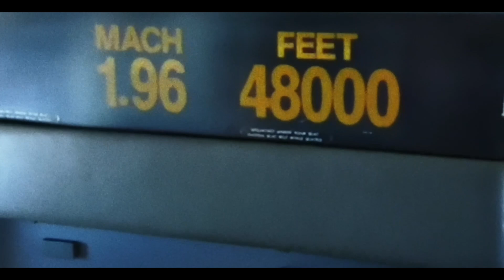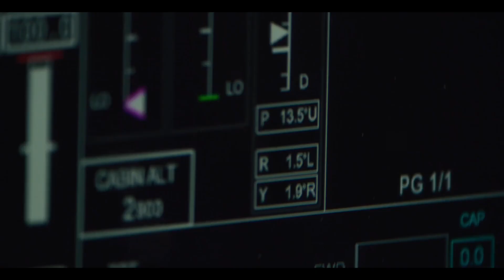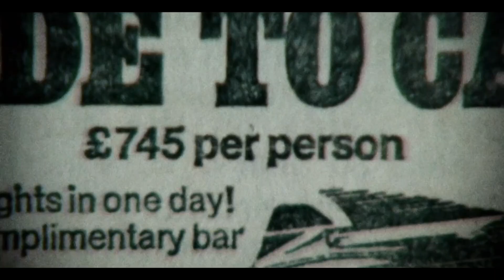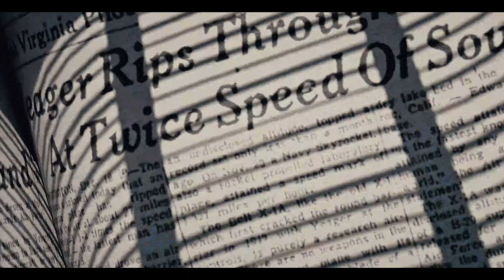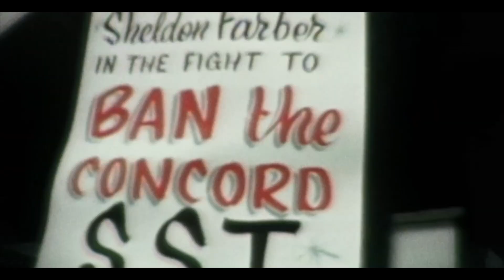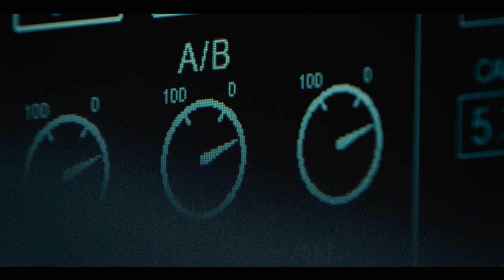From Mach 1 to the Future: The Evolution of Supersonic Flight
Join us as we explore the past, present, and future of supersonic passenger flight. Discover how Boom is shattering barriers with their historic XB-1 flight and upcoming Overture airliner, making supersonic travel faster, greener, and more accessible than ever before. 🌍🌿
Get ready for a world where you can fly from Tokyo to Seattle in 4.5 hours or take a day trip from Boston to Paris. The future of air travel is just around the corner! 🗺️✈️